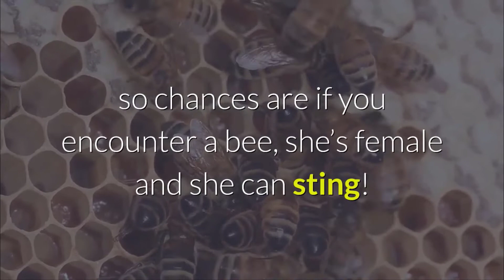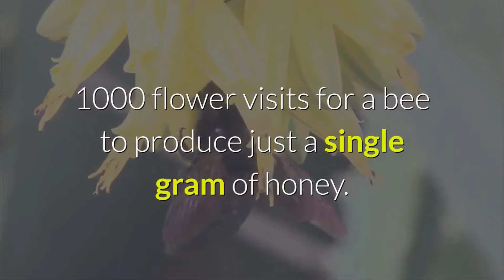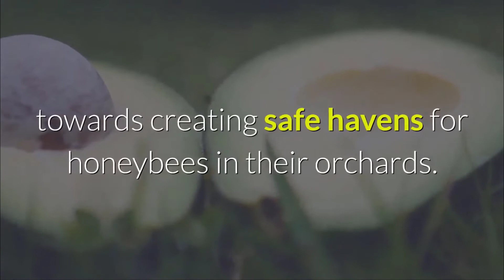Avocado Trees Producing Nothing? Do This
Let us show you how to make avocado trees produce more fruit!

Pollinating avocados using Honeybees has the potential to increase your yield. The honeybee has recently been voted the most important living beings on earth by The Earthwatch Institute. Conserving our honeybee population has never been more important than it is now, with 30% of global food production relying on pollination.

Avocados are one of the many fruits that rely on honeybees to pollinate their flowers. Therefore, avocado farmers are perfectly positioned to contribute towards creating safe havens for honeybees in their orchards. Not only can they pollinate your flowers, but give you honey too!

🌱 Seed trays
🌱 Rooting hormone
🌱 Spray bottles
🌱 The Plant Propagators 'Bible'
🌱 Watering nozzle attachment for bottles

References:
Hofshi R, Sherman G, Arpaia ML. Unknown Year. Honeybees and your avocado orchard: an argument for a bee cooperative.

This includes, but is not limited to, Camtasia, StoryBlocks, and Artlist.

Translated titles:
Polinización de flores de aguacate con abejas

Pollinisation des fleurs d'avocat à l'aide d'abeilles

Polinização de flores de abacate usando abelhas

एवोकैडो फूल को शहद के प्रयोग से प्रदूष

تلقيح أزهار الأفوكادو باستخدام نحل العسل

使用蜜蜂授粉鳄梨花

Pollinating Avocado Bulaklak Gamit ang Honeybees

Penyerbukan Bunga Alpukat Menggunakan Lebah Madu

Pendebungaan Bunga Avokado Menggunakan Lebah Madu

شہد کی مکھیوں کا استعمال کرتے ہوئے آوکاڈو پھولوں کو جرک